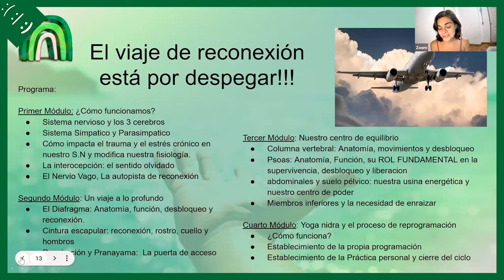Reprograma tu cerebro 🧠✨(Masterclass GRATUITA "Sentir para Sanar") 🧘‍♀️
¿Alguna vez has pensado en cómo sería liberarte de viejos patrones mentales y activar tu sabiduría interior? Descubre en este vídeo cómo una rutina diaria de relajación no solo calma tu mente, sino que también prepara tu cuerpo para una poderosa reprogramación cerebral.

Conoce técnicas esenciales que te ayudarán a alcanzar una relajación profunda, la clave para desmontar programas mentales obsoletos y reemplazarlos con nuevos. Aprende a liberar tu cuerpo y mente de restricciones, permitiendo un acceso fluido al recableado neuronal que despierta estados mentales transformadores.

Y si te ha intrigado esta exploración, te invitamos a profundizar aún más apuntándote al taller "Laboratorio de Yoga y Reconexión Somática - Sentir para Sanar":

¡Descubre el poder de escuchar lo que tu cuerpo tiene para decirte! Aprender a SENTIR y MOVER el cuerpo es la clave.

Y para finalizar, te invitamos a la introspección: ¿Estás en disposición de experimentar cambios significativos en tu vida a través del poder de la relajación y la reprogramación neuronal?
Tu experiencia es valiosa, compártela en los comentarios 💬.